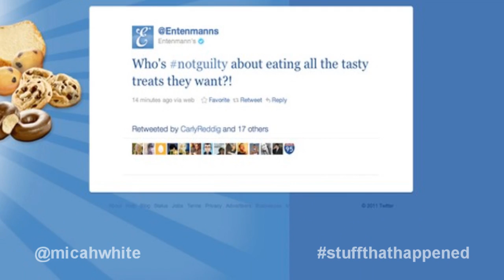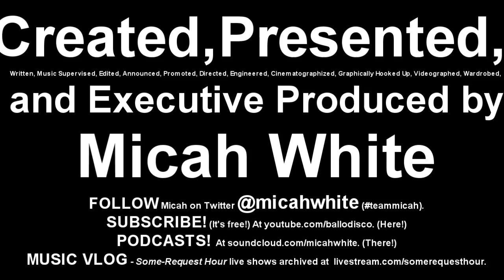Stuff That Happened #5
We're back! In this, the Season 2 premiere of "Stuff That Happened", Micah unhangs the cliff, and sorta eases lightly back into the groove, here. [Micah is @micahwhite on Twitter.]